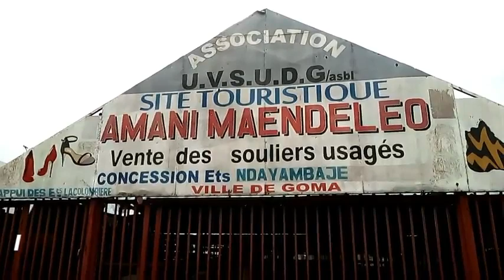Les présumés auteurs d'incendie criminel du marché AMANI MAENDELEO sont dans les filets d la justice